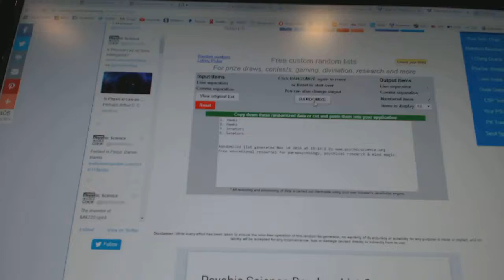C&C #6627 Multi Random